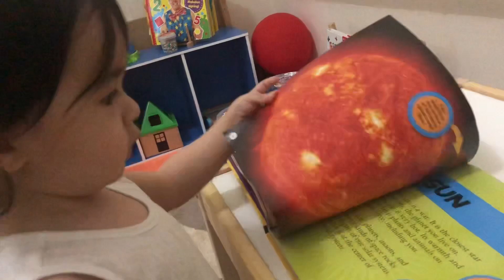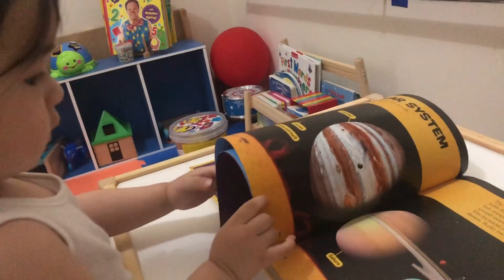Learning The Solar System With Joud | Naming The Planets | 17 Months Old Toddler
A 17 months old toddler who loves the solar system. He is fascinated everytime he hears about the sun, moon, stars and planets.